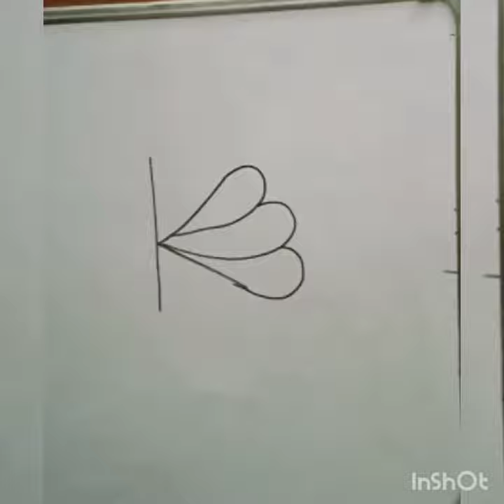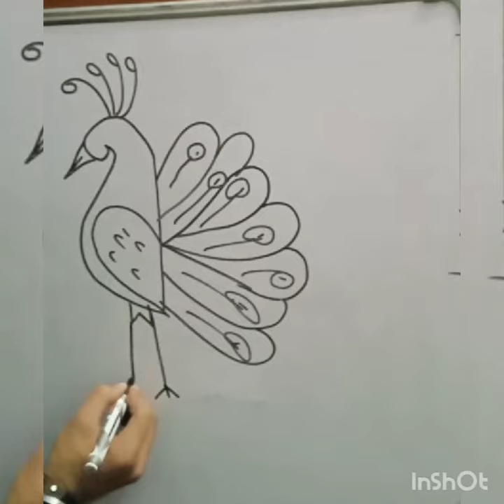Amazing peacock making with letter K## magic drawing ideas wd K## Please like & subscribe 🙏🙏🌈🌈